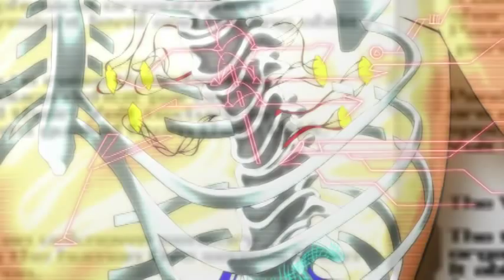Freezing Trailer BD-Rip